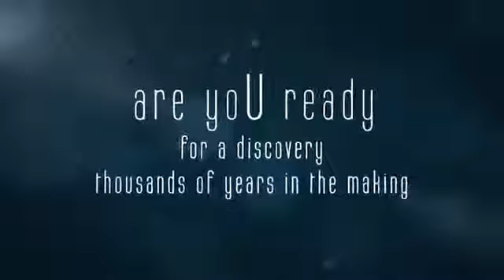Introducing Ūth Advanced Skin Matrix Rejuvenation Crème by Mannatech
Uth Skincare Rejuvenation Creme from Mannatech.